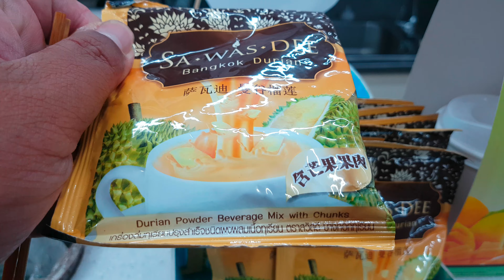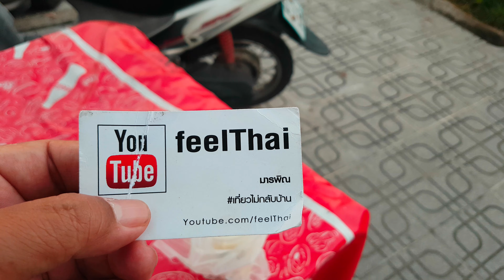เครื่องดื่มทุเรียนนมสด ร้านเซเว่น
ลองชิมและรีวิวเครื่องดื่มทุเรียนนมสด  ร้านเซเว่น แปลกประหลาดดีครับ 5555